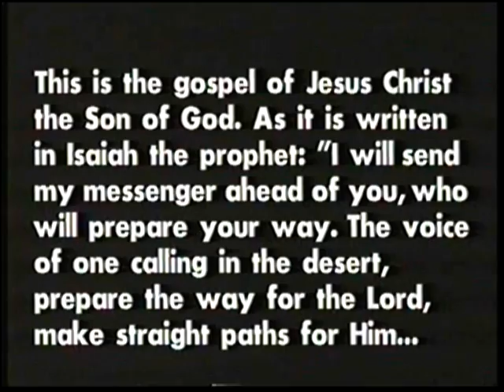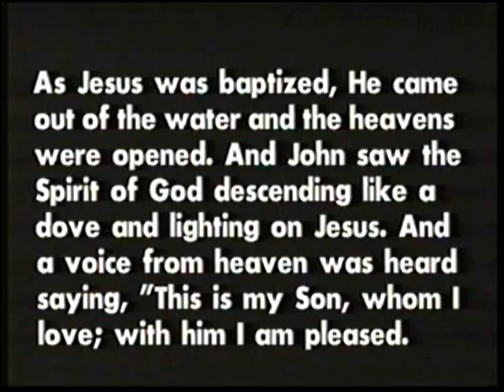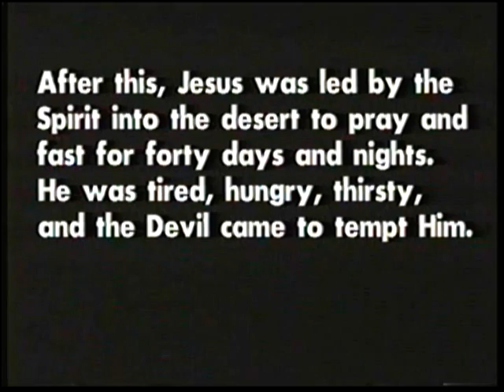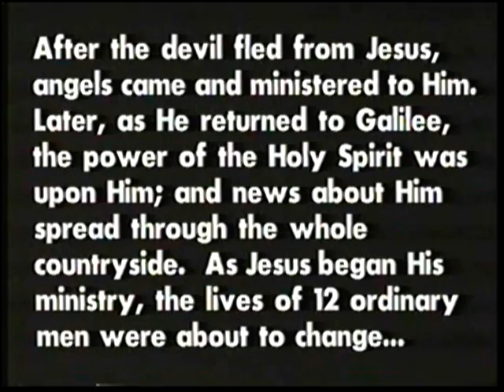The Living Cross Whole Show 2001